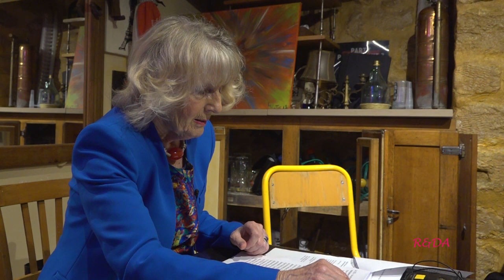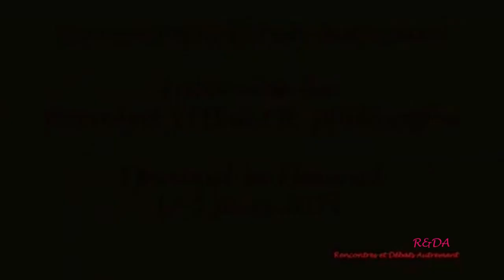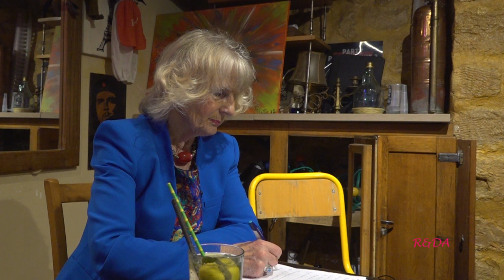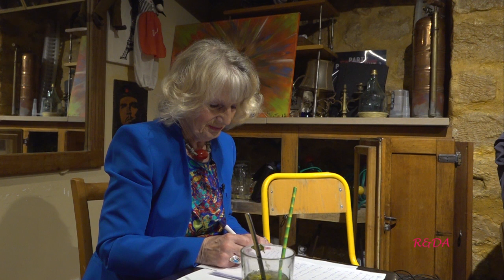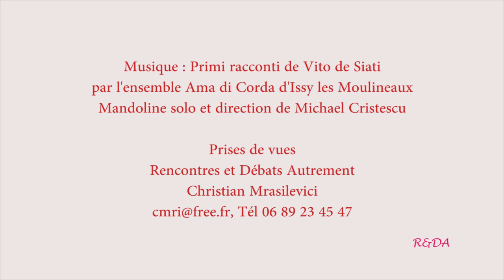Bernard Stiegler, un philosophe dans la cité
Kfé Philo Savoir et Agir Autrement
Intervention de Brigitte Pätzold